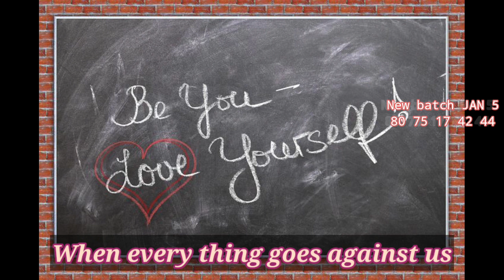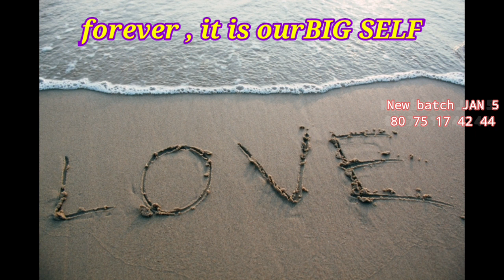എന്നും എപ്പോഴും കൂടെയുള്ളയാൾ ||Big Self || Yoga online for ladies Batch 38 || Jan 8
2023 🎉🎉🎉🎉Happy new year

Batch # 38

Only for ladies.3 batches 5:20 am, 9 am & 7:20 pm. Weekly 5 days. One month duration. Psychological approach. Daily thought. Continuous follow up for minimum 60 days. Live Special presentations by external guest experts. One to one counselling on demand. Motivational program.Special attention to people living abroad . Talent hunting and opportunity to interact with others.Nutrition tips. Meditation.Networking.Lifelong support."